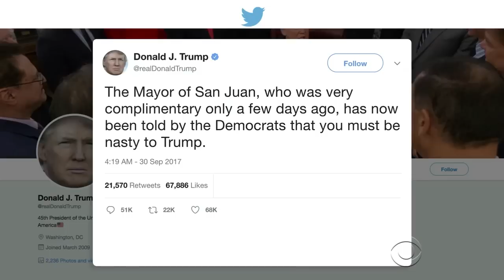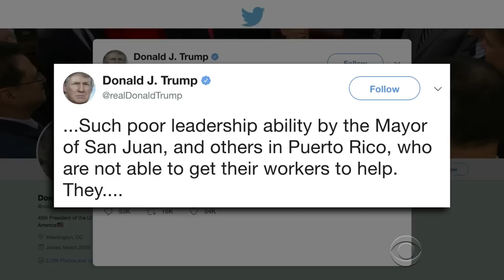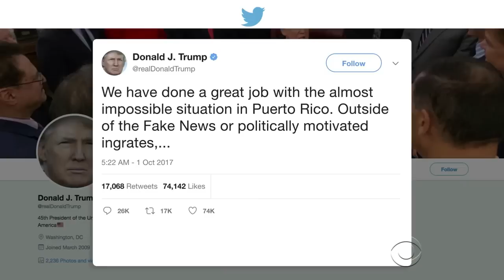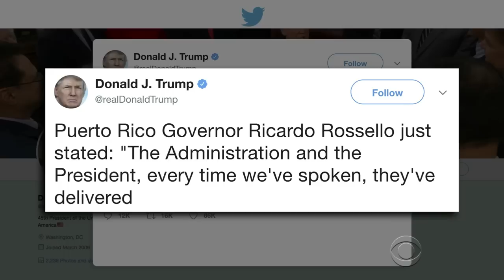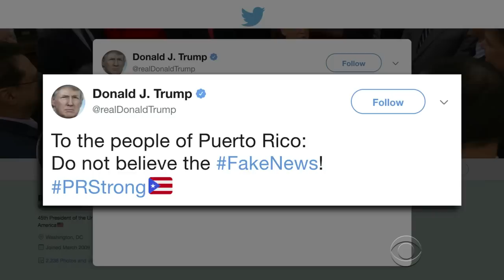Puerto Rico Deals With Another Storm: A Presidential Twitter Tantrum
President Trump spent the weekend attacking Puerto Rico and the Mayor of San Juan due to what he views as unfair criticism.